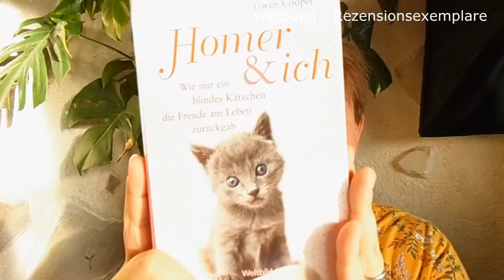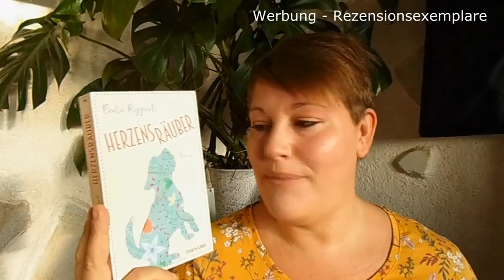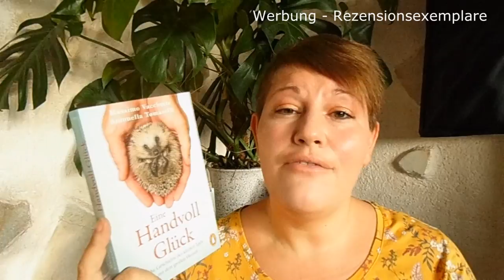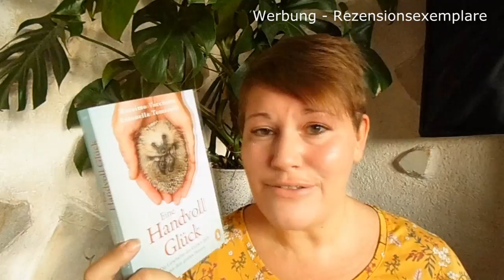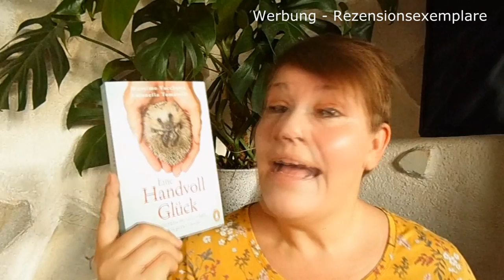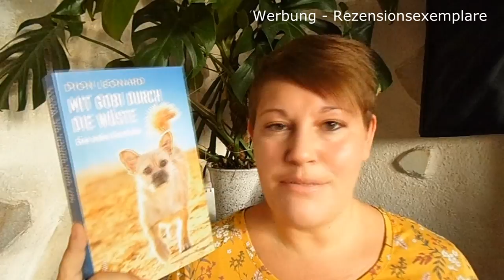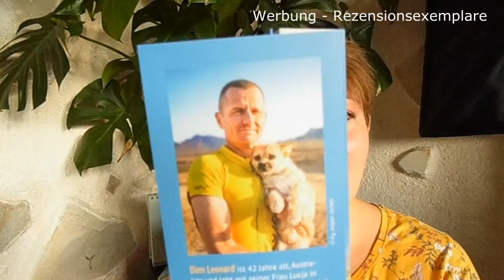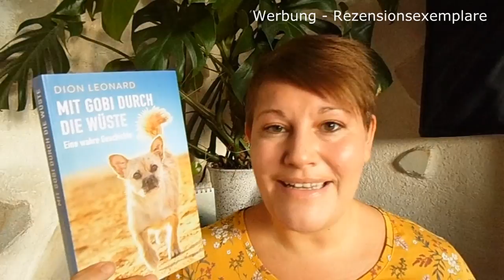Geschichten, in denen Tiere eine große Rolle spielen ~ Empfehlungen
Bücher, in denen Tiere eine Hauptrolle spielen, mag ich immer wieder gerne. Welche ich absolut empfehlen kann, seht ihr in diesem Video :-)

📚 Bücher
"Homer & Ich"**
"Bob, der Streuner"**
"Die Katze des Dalai Lama"**
"Der Herzensräuber"**
"Mit Gobi durch die Wüste"**
"Eine Handvoll Glück"**